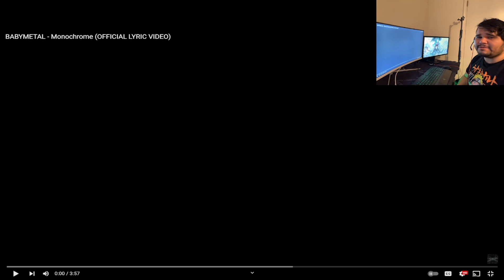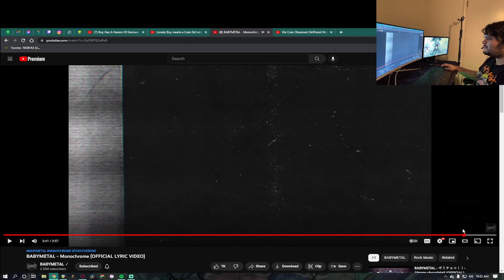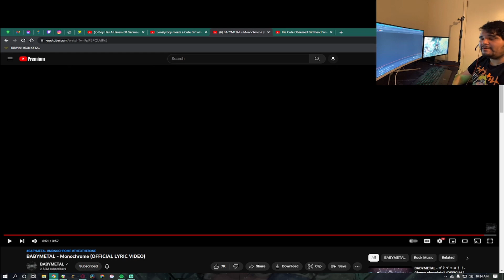My Reaction to BABYMETAL - Monochrome (OFFICIAL LYRIC VIDEO)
If you enjoyed the video, be sure to like and subscribe and hit the notifications button for more anime covers and any Guitar, Video Game, Music, J-pop, Japanese, and anime content!!! AND THANK YOU GUYS SO MUCH FOR THE SUPPORT!!!
Song: BABYMETAL - Monochrome
Ending music:
Gear/Equipment/Software:
Schecter Hellraiser C-7 W/Seymour Duncan Nazgul/Sentient
Schecter Omen 8
Jackson Kelly JS32 W/Pro-Buckers
Ibanez RG321MHE W/PRS Treble/Bass Pickups
Ibanez Gio AX30
Ibanez SDGR SR300
Unnamed Lefty Bass
PreSonus AudioBox iTwo
DAW - Reaper
DaVinci Resolve
Plugins/VSTs:
Joey Sturgis Tones: Menace
NaLex Ninja
NaLex Pectifier
STL Tones Ignite - Emissary/NadIR
ML Sound Lab: Stevie T
ML Sound Lab: Amped Roots
Cuckos EQ
Bass Grinder
Amplion
GK Amplifaction
PC Specs:

ASRock H470M-HDV LGA 1200 Intel H470 SATA 6Gb/s Micro ATX Intel Motherboard

EVGA 500 GD 100-GD-0500-V1

Intel Core i5-10400 - Core i5 10th Gen Comet Lake 6-Core 2.9 GHz

G.SKILL Ripjaws V Series 16GB (2 x 8GB) 288-Pin DDR4 SDRAM DDR4 2666